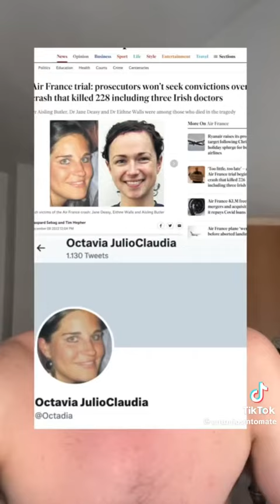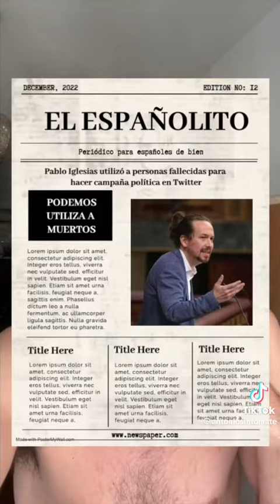El pp ha estado utilizando para difundir mentiras por la red